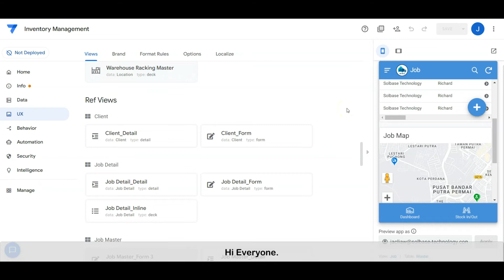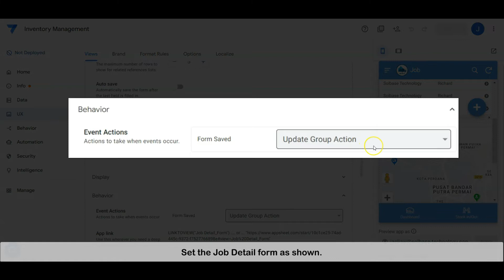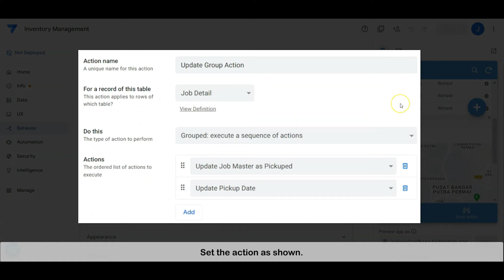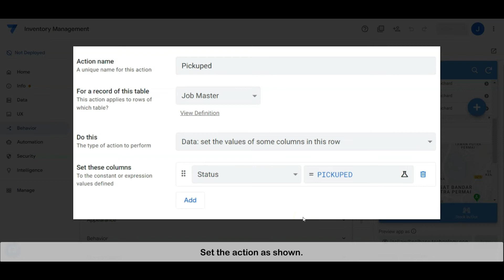Create A Dispatch / Delivery App For Warehouse With Appsheet In 5 Mins Part 5.1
Workshop Part 5.1: Create a Dispatch/Delivery App with AppSheet
Welcome to Another Tech Tips channel!

0:00 Another Tech Tips Channel
0:40 New Job to Pickup Job Process Flow
1:30 The Setting

Find out more about Create A Dispatch / Delivery App For Warehouse With AppSheet In 5 Mins Part 4 check out

This video is about "Create A Dispatch / Delivery App For Warehouse With AppSheet In 5 Mins" subject valuable information but we also try to cover the following subjects:
-Personalize client & Team member pointer for the job map
-Quick tips for Format Rules
-Building a bot to handle auto notification
-How to use a branch on a condition in bot

 To find out more about Create A Dispatch / Delivery App For Warehouse With AppSheet In 5 Mins, view the rest of this brief video and thank me later on.
Youtube is the very best place to go when searching for videos about Create A Dispatch / Delivery App For Warehouse With AppSheet In 5 Mins.
Create A Dispatch / Delivery App For Warehouse With AppSheet In 5 Mins  is obviously something that interests you and other individuals so I made this video .

To provide you the very best watching experience, YouTube changes the quality of your video stream based upon your watching conditions. This is why you may observe that the quality of your video modifications as you enjoy videos.
Can not view the content? Video creators have actually picked to make the material readily available just to certain regions ( typically due to licensing rights).
YouTube might obstruct specific material to comply with regional laws.

You've got everything you require to either Win ... Or Whine. You Decide- simply do it Soon! Do yourself a favor. Sign up with today!